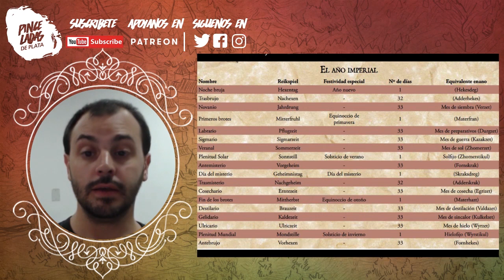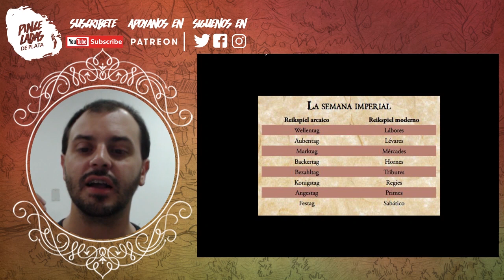🔨🔨 WARHAMMER THE OLD WORLD - CONOCIENDO SU TRASFONDO - PARTE 0: EL MUNDO 🔨🔨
Vamos a contarte el trasfondo de el Viejo Mundo (Warhammer The Old World) desde una óptica diferente, abordándolo con el conocimiento del Juego de Rol. Acompañanos en estas entregas donde iremos revelando detalles de este maravilloso mundo.